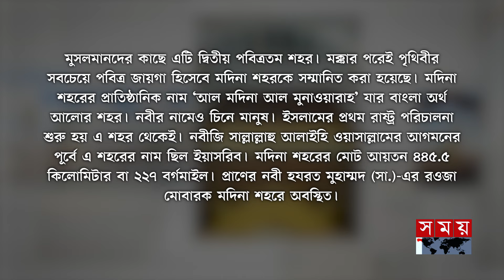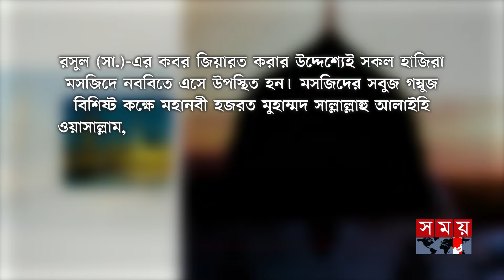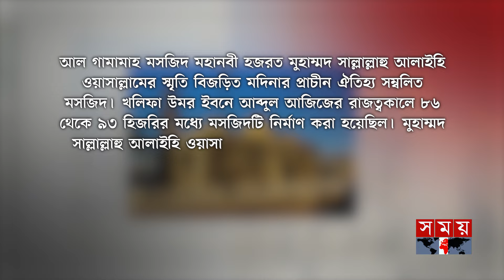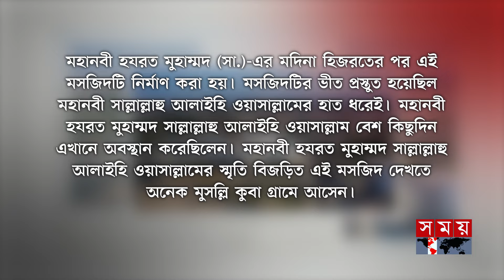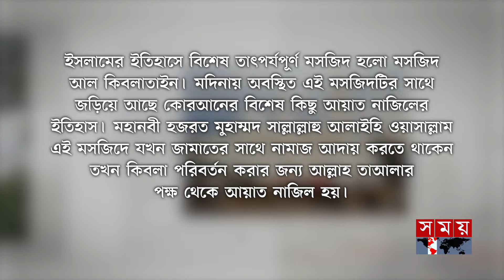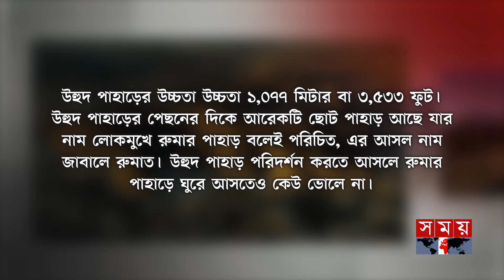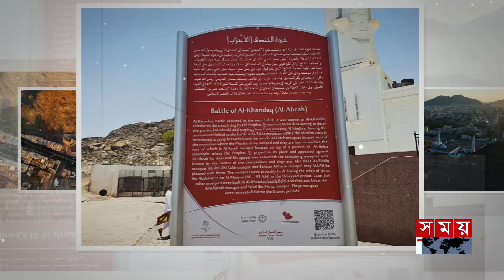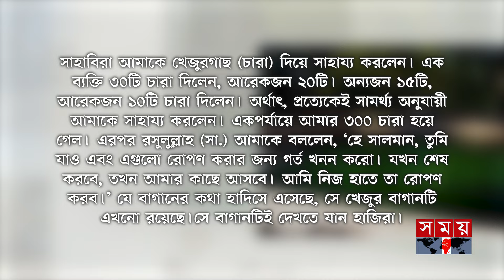মদিনার কিছু দর্শনীয় স্থান | আল হাজ্জুল মাবরুর | Beautiful Places in Madinah | Islamic News |Somoy TV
মদিনার কিছু দর্শনীয় স্থান | আল হাজ্জুল মাবরুর | Beautiful Places in Madinah | Islamic News | Somoy TV Islamic

Somoy TV: t.ly/Se1z
Somoy TV Bulletin: t.ly/iqIq
Somoy Entertainment: t.ly/3dWC
Somoy Sports: t.ly/iASp
SOMOY TV ISLAMIC: t.ly/zU6a

Somoynews.tv: t.ly/Y7ab
খেলার সময়: t.ly/xJ5H
সময়ের গল্প: t.ly/EW3M
এ সময়ের বাণিজ্য : t.ly/m3ir

Groups:
Somoy TV (Official)✅: t.ly/ajiO
Somoy Entertainment✅: t.ly/8CLh
Somoy Business✅: t.ly/4xaJ